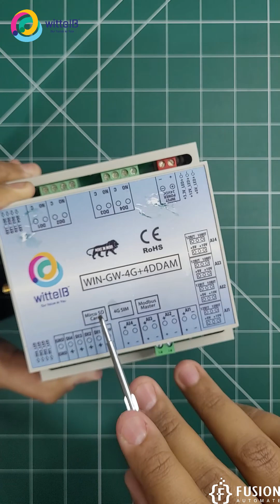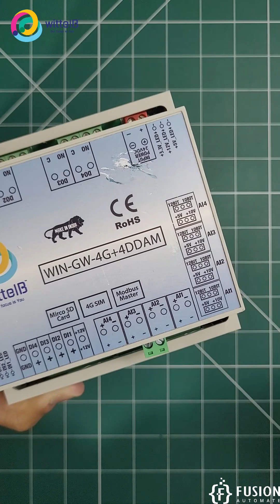Introduction to WIN-GW-4G+4DDDAM | 4G Industrial IoT Gateway | DI+DO+AI | SIM Card, SD Card, RS485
In this video, we explore the 4G Gateway, a cutting-edge networking device designed for seamless connectivity, efficient data management, and advanced industrial IoT applications. Whether you're a professional or an enthusiast, this device provides a robust solution for remote monitoring and control systems.

🌟 Key Features Covered in This Video:
✅ 4G LTE Connectivity: High-speed and reliable internet access.
✅ Cloud Connectivity via MQTT: Effortless data transmission and management.
✅ Onboard Event Storage: Store up to 50,000 events with external memory support for uninterrupted data retrieval.
✅ Modbus RS485 Port: Perfect for integrating industrial control systems and sensors.
✅ GPS Location Data: Monitor and track remote equipment with precision.
✅ Micro SIM Compatibility: Flexible and convenient connectivity options.
✅ Customizable Digital & Analog I/O Ports: Tailored to your specific application needs.
✅ Web-based User Interface: Intuitive configuration, monitoring, and management.

📋 Specifications:
➜Dimensions: 110 mm x 80 mm x 50 mm
➜Power Input: 15-40 VDC, Typical - 12V DC @ 150mA
➜Operating Temperature: 0 - 60°C (32 ~ 140°F)
➜Storage Temperature: -20 - 70°C (-4 ~ 158°F)
➜Storage Humidity: 5 ~ 95% RH (non-condensing)

This versatile gateway is ideal for applications in industrial automation, remote equipment monitoring, and IoT systems.